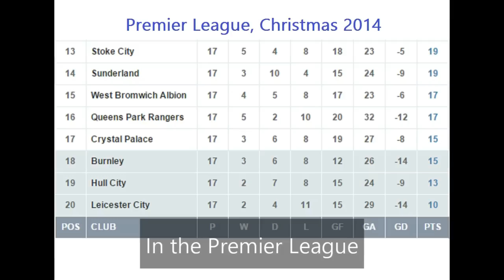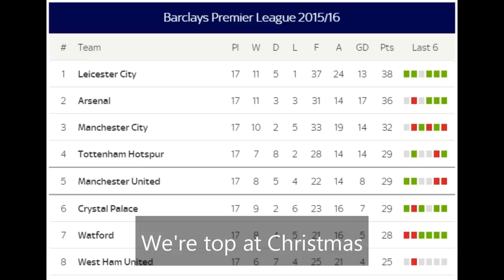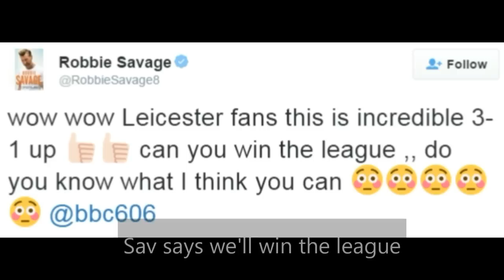Leicester City - Fairytale of the Walkers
A song for Leicester City FC, top of the Premier League on Christmas Day 2015.

Thanks (and happy birthday) to Shane MacGowan.